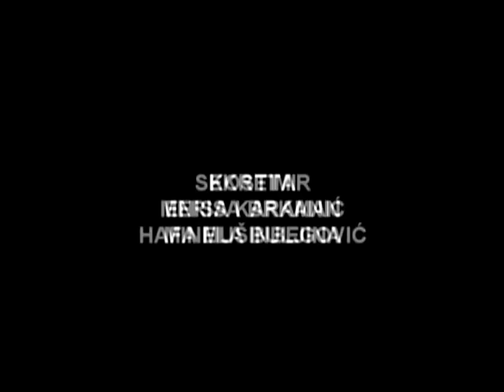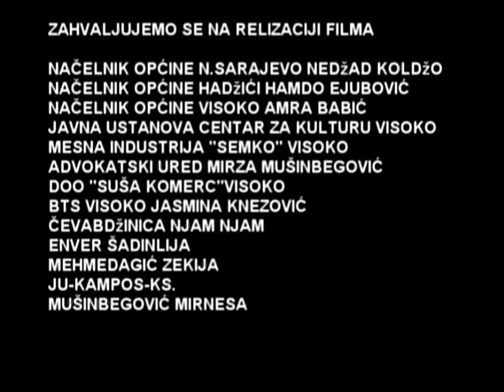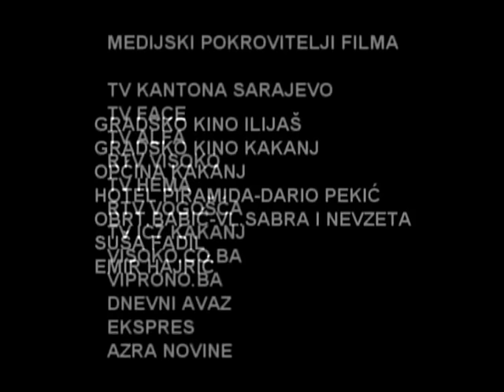BEGOVICA DOMACI IGRANI FILM U REZIJI AMIRA MUSINBEGOVICA